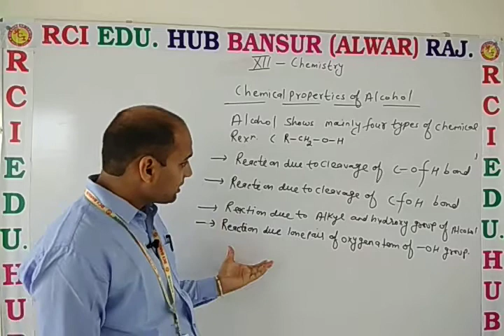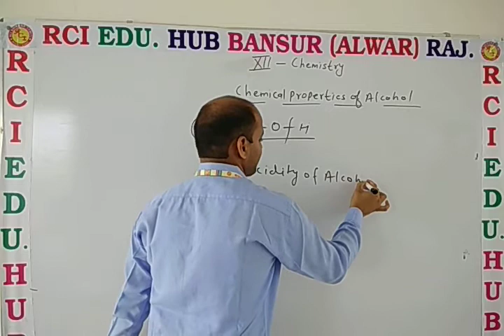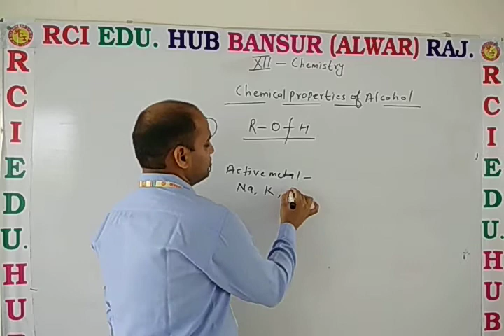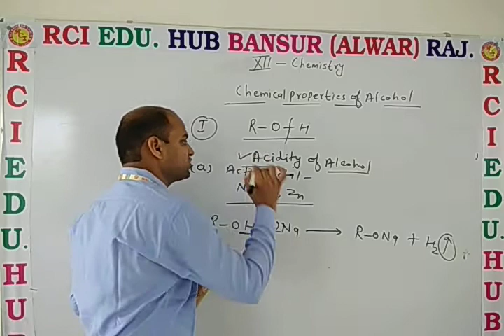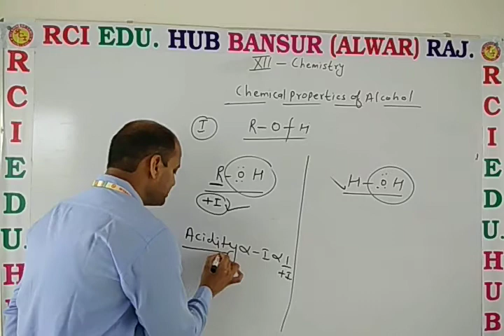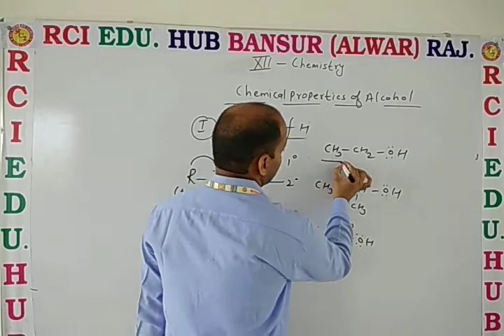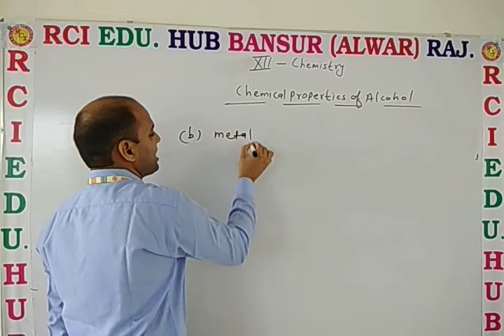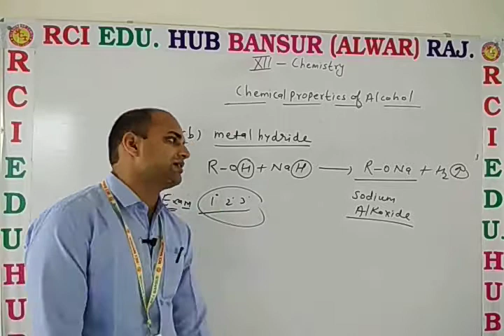chemical properties of alcohol- I ll Rci School Bansur ll By D.N Sir